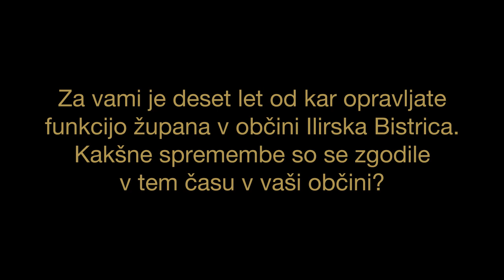Zlati intervju | Emil Rojc, župan občine Ilirska Bistrica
Intervju z Emilom Rojcem, županom občine Ilirska Bistrica